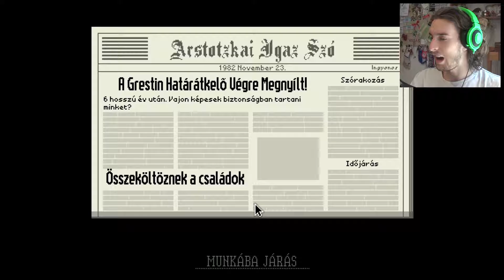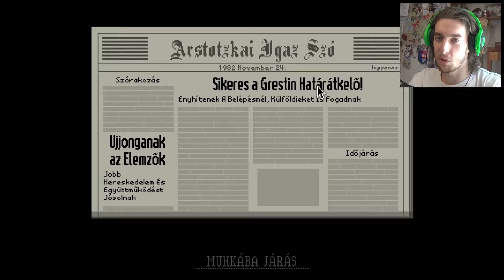DICSŐSÉG ARSTOZKÁNAK! | Papers, Please #1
Köszönöm, hogy megnézted! Javasolj játékot, amit látni akarsz a csatornán!

Instagram, Twitter, Vine - @viktorsyt
PSN: ViktorSYT